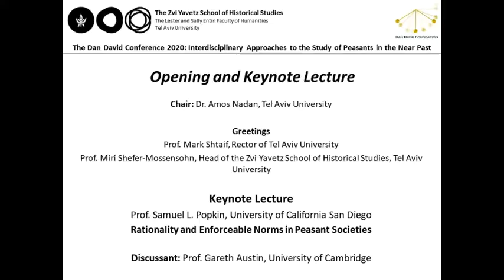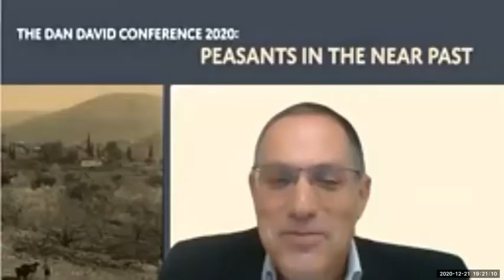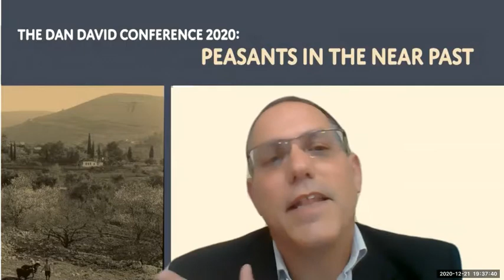Dan David Conference 2020 Opening: Rationality and Enforceable Norms in Peasant Societies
Opening and Keynote Lecture

Chair: Dr. Amos Nadan, Tel Aviv University

Greetings
Prof. Mark Shtaif, Rector of Tel Aviv University
Prof. Miri Shefer-Mossensohn, Head of the Zvi Yavetz School of Historical Studies, Tel Aviv University

Keynote Lecture
Prof. Samuel L. Popkin, University of California San Diego
Rationality and Enforceable Norms in Peasant Societies

Discussant: Prof. Gareth Austin, University of Cambridge